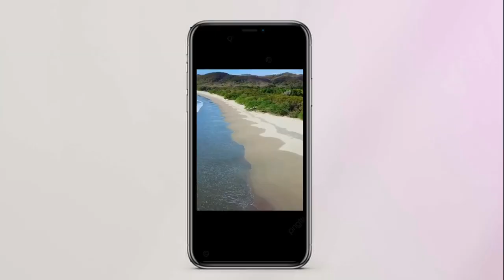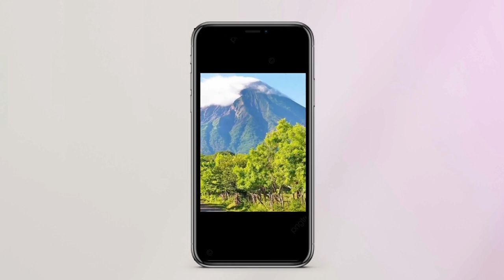Recomendaciones Para Promover Nuestros Sitios Turísticos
🔰 En esta ocación aprenderemos algunos tips y recomendaciones para promocionar nuestros sitios turisticos